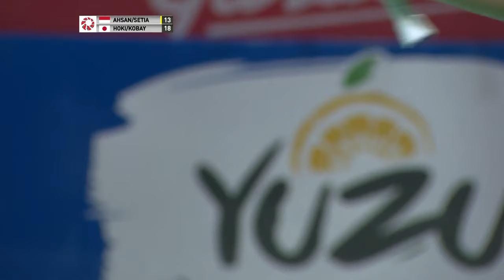SF | MD | AHSAN/SETIAWAN (INA) [4] vs. HOKI/KOBAYASHI (JPN)| BWF 2019